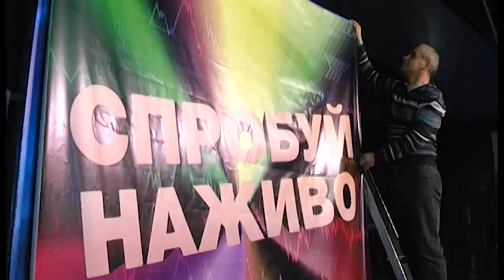Спробуй наживо. Софія Дерев'янко